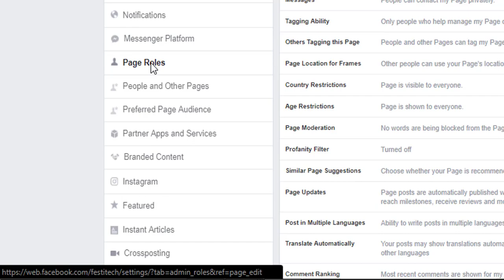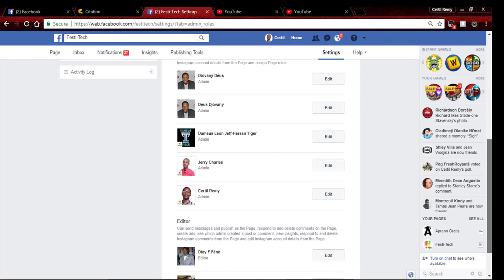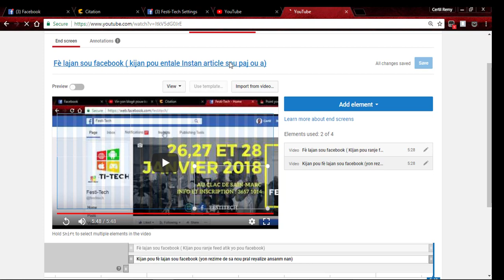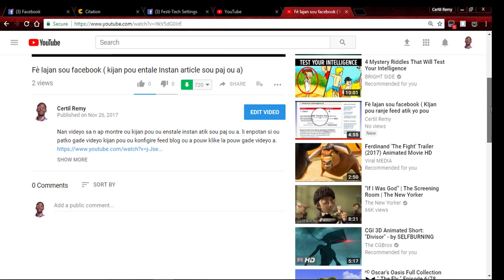Fè lajan sou facebook #4 ( KIjan pou bay moun dwa pibliye sou paj ou a)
Nan videyo sa nap montre ou bay lot moun dwa pou poste atik sou paj ou a .